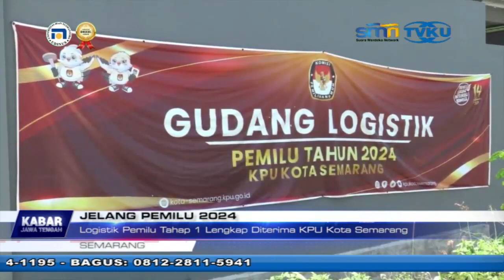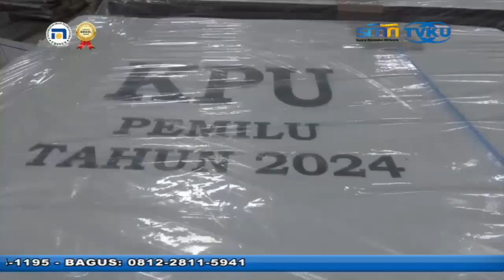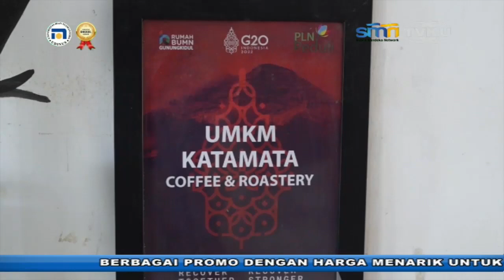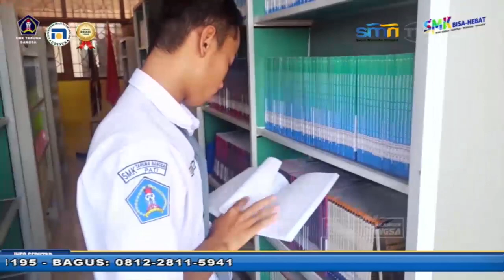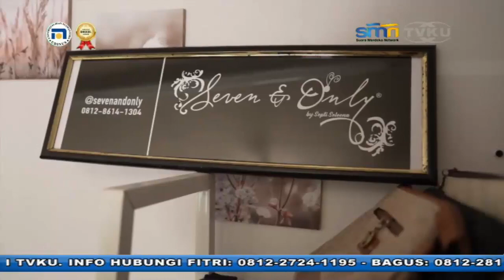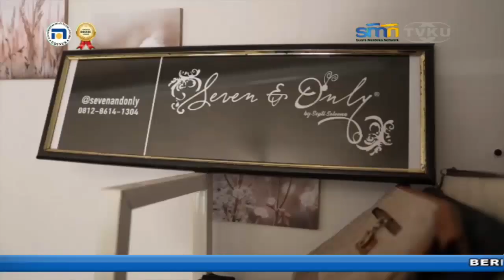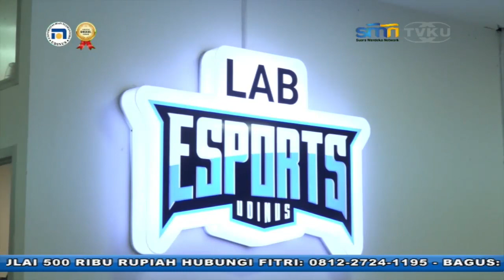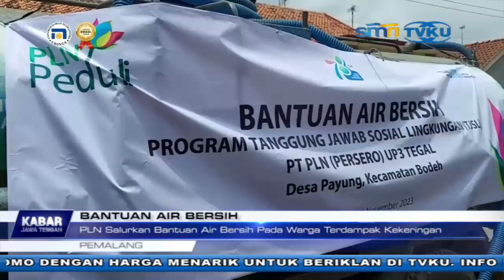3 KJT SIANG 11 DES